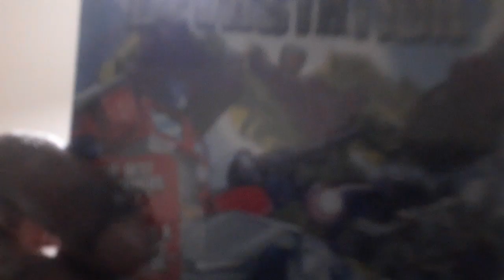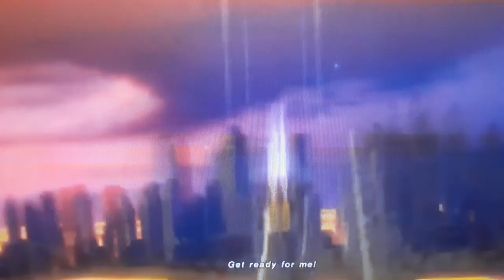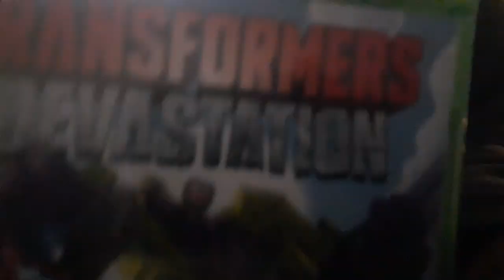transformers devastation review 😎👍